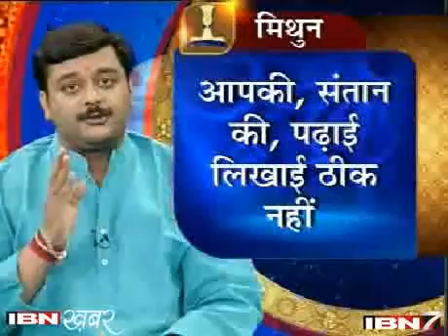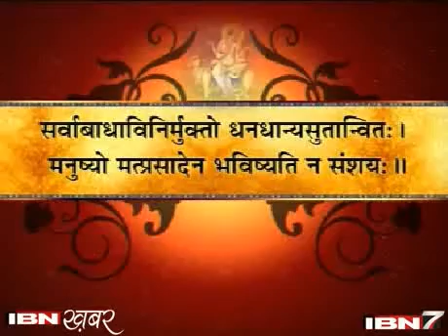स्कन्द माता को प्रसन्न करने का अचूक मंत्र, Skand Maata Ka Achuk Mantra